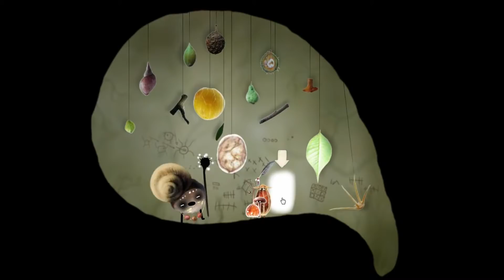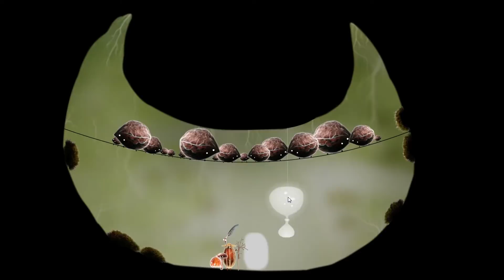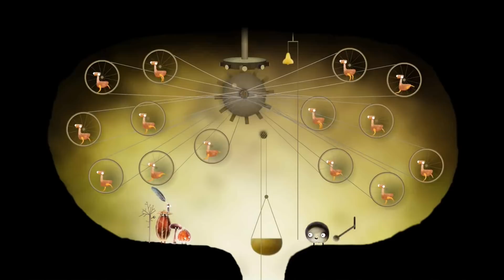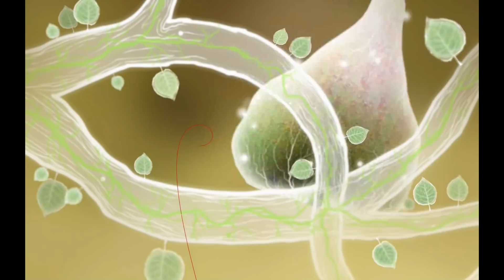Botanicula Walkthrough Part 4 - 16 Birds (PC)